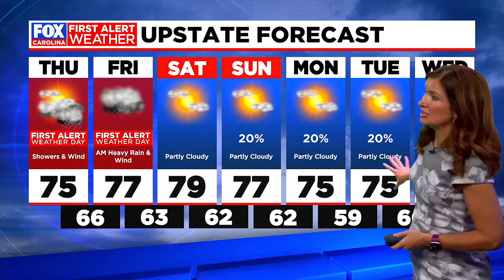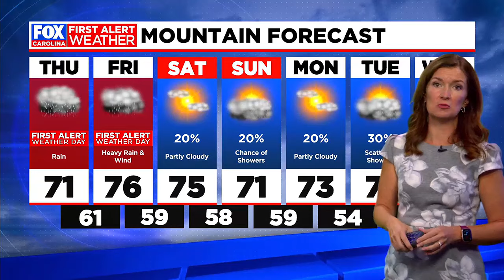Back to back First Alert Weather Days ahead with flooding and strong winds from Helene expected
We'll start to feel the effects from Helene late Thursday with the worst conditions expected Friday morning.  Gusts 40-50 mph and flooding are possible